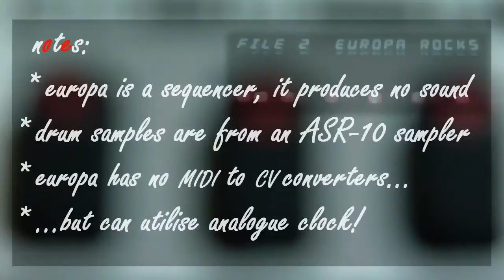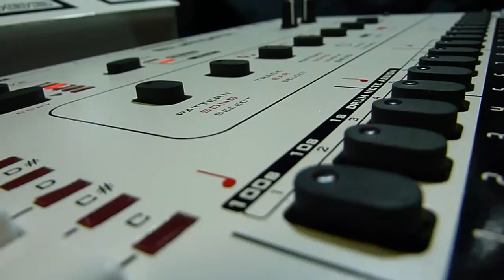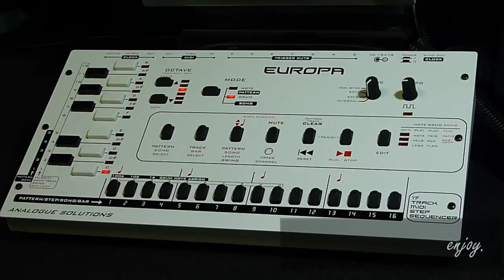Analogue Solutions Europa Sequencer Tutorial #01 - Europa and TBX-303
Europa & TBX-303 - a complementary pair.

This video is a basic overview of the Analogue Solutions Europa MIDI sequencer / drum computer

In the video, we see how to construct a basic pattern (drum beat) using the internal sequencer. The Europa is connected to both an Ensoniq ASR-10 (drum sample source) as well as an AS TBX-303 (synth).

The video also demonstrates the live transpose, and mute features of the Europa while a sequence is running.  Additionally, at the end of the video, the AS Oberkorn MK3 is plugged in and synced to the Europa's clock - the Oberkorn controls a sequence on a Sequential Circuits Pro One synth.